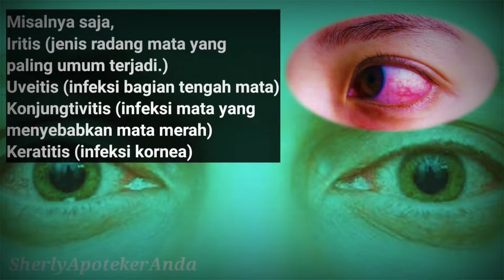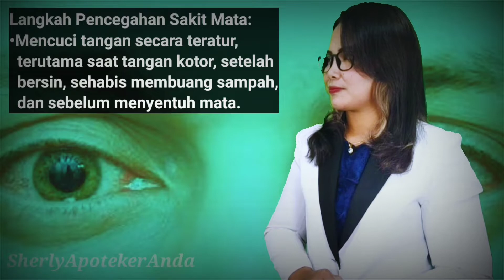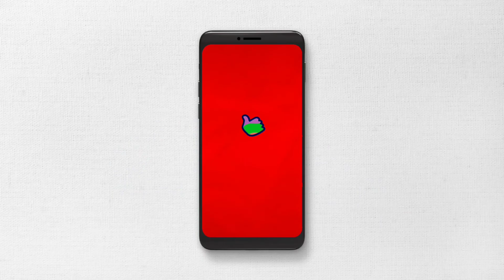Obat Sakit Mata Terbaik Di Apotek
ERLAMYCETIN PLUS EYE DROPS adalah obat tetes mata dengan kandungan kombinasi antibiotik Chloramphenicol dan kortikosteroid Dexamethason. Chloramphenicol adalah antibiotika spektrum luas yang efektif melawan bakteri-bakteri Gram positif dan Gram negatif, selain itu juga efektif melawan spirochete, salmonella, rickettsiae dan chlamydiae. Mekanisme kerja Chloramphenicol adalah menghambat sintesa protein bakteri dengan cara mengganggu transfer asam amino. Dexamethason merupakan obat kortikosteroid yang digunakan sebagai anti peradangan. Dexamethasone sodium phospate menghambat fosfolipase A, yang merupakan jalur pertama pada sintesis prostaglandin, selain itu juga menghambat infiltrasi kemotaktik dari neutrofil dalam proses inflamasi. Dalam penggunaan obat ini harus SESUAI DENGAN PETUNJUK DOKTER.

Dosis
Teteskan 1 tetes pada mata yang sakit sehari 1-4 kali atau menurut petunjuk dokter. Untuk infeksi akut teteskan 1 tetes setiap jam atau sesuai petunjuk dokter.
Aturan Pakai
Teteskan pada mata yang sakit. Perlu perhatian untuk pemberian pada bayi dan anak-anak dibawah 2 tahun.